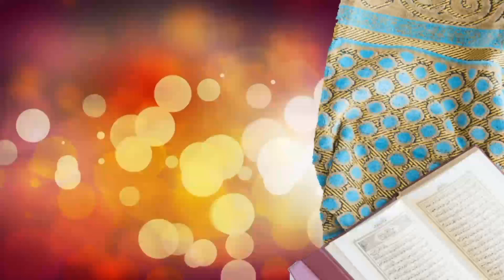YAAZ MEDIA islamic online channel SUBSCRIBE now ♥️👍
🎙️ മീലാദ് (നബിദിനം)
🎙 സമസ്ത ANNOUNCEMENT
🎙 SKSSF ANNOUNCEMENT
🎙 SYS ANNOUNCEMENT
🎙SKJMCC ANNOUNCEMENT
🎙 മജ്ലിസുന്നൂർ അനൗൺസ്മെൻറ്
🎙 മതപ്രഭാഷണം അനൗൺസ്മെൻറ്
🎙 മദ്ഹ് ഗാനങ്ങൾ
🎙 മാപ്പിളപ്പാട്ടുകൾ
🎙 ദഫ്മുട്ട് ഗാനങ്ങൾ
🎙 കോൽക്കളി ഗാനങ്ങൾ
🎙 ആശംസ ഗാനങ്ങൾ
🎙 അനുസ്മരണ ഗാനങ്ങൾ